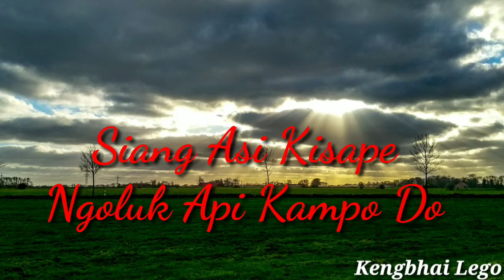Aike Gidang Sim Kayem | Adi Song | North East India